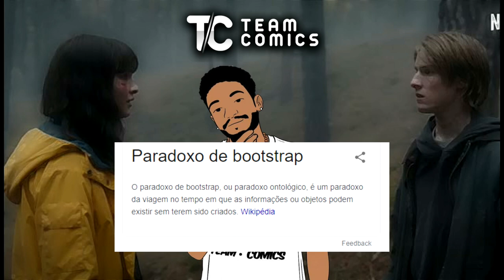CRONOLOGIA COMPLETA | DARK - ENTENDENDO A LINHA DO TEMPO DA SÉRIE !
Fala galera, tudo bem com voces?

Neste video, criamos uma linha do tempo, cronologia de todos os fatos mais relevantes das duas temporadas de DARK até o presente momento.

Tentamos explicar de uma forma mais simplificada possível para vocês compreenderem tudo.

Qualquer dúvida, eu tiro nos comentários ❤️🌚

Editado por : @dk.ximenes